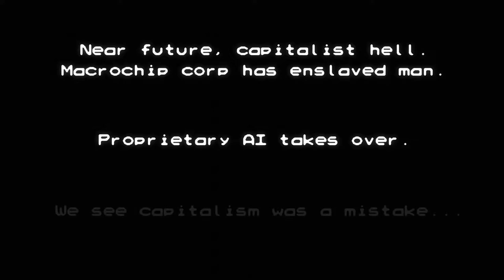Anarch | Trailer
This is a trailer for my public domain Doom-like game Anarch. The game is very special, extremely small, suckless, with tiny hardware demands, running
basically on any platforms. It has many nice properties and is one of its kind. It is completely free, both as in gratis and freedom. To get it, visit